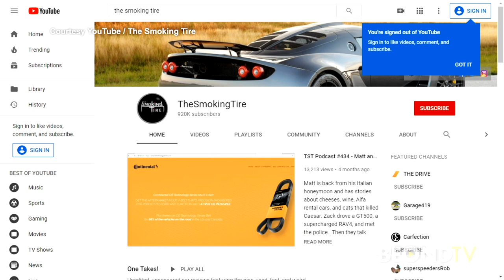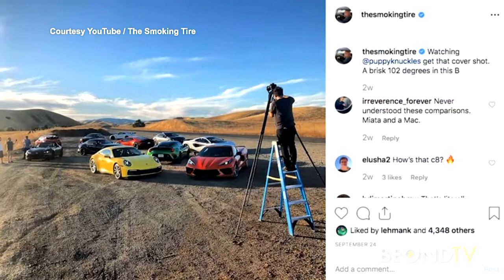"The Smoking Tire" Creator Matt Farah on his car career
"The Smoking Tire" creator Matt Farah tells Carlos Amezcua and Lisa Remillard of BEONDTV about launching his YouTube Channel, Podcast, and Website. He also discloses what personal vehicle(s) he drives around town.